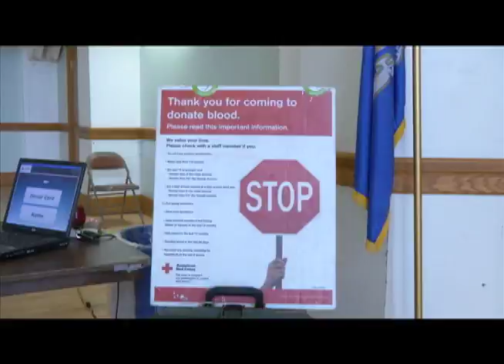Blood Drive (September 2016)